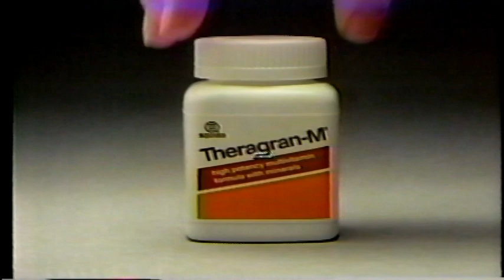Theragran M With Energy Releasers Multivitamin 1986 Commercial